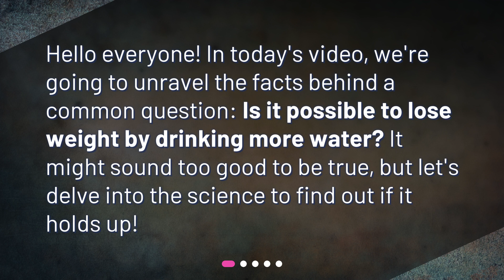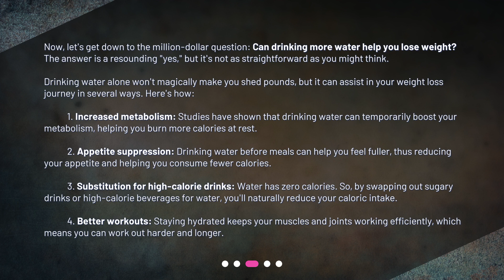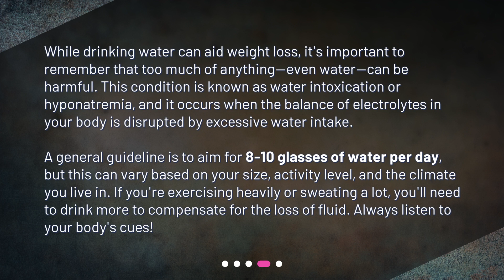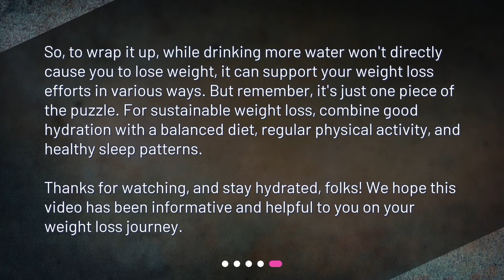Is it possible to lose weight by drinking more water?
Shedding Pounds with H2O: Can Water Help You Lose Weight? • Discover the truth behind a common question: Can drinking more water help you lose weight? In this captivating video, we delve into the science and uncover the various ways water can aid in your weight loss journey. From boosting metabolism to suppressing appetite, find out how incorporating more water into your daily routine can support your goals. Don't miss out on this informative and eye-opening exploration!

00:00 • Is it possible to lose weight by drinking more water?
00:21 • What Role Does Water Play in Our Body?
00:52 • Does Drinking Water Aid Weight Loss?
01:56 • How Much Water Should I Drink?